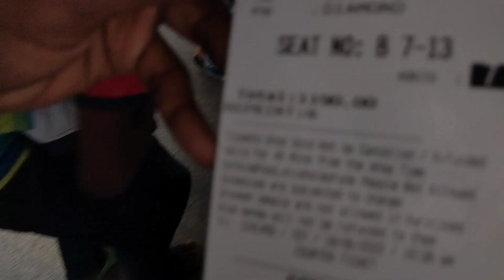வேற லெவல் வெண்பொங்கல்😋/ஊர் சுற்ற போறோம்/